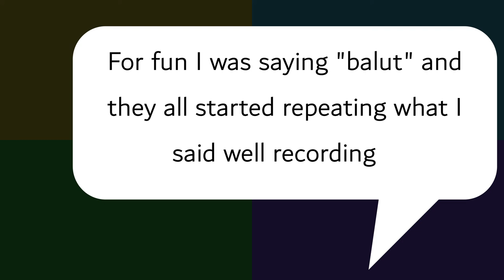A trip to Bulacan Province in the Philippines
Padre Pio in Bulacan: A Mountain of Healing
The Huge 50-foot Statue of Padre Pio in Bulacan, Padre Pio – also known as Saint Pio of Pietrelcina was an Italian priest, now venerated as a saint in the Catholic Church.
The 50-foot statue of St. Padre Pio in Bulacan stands at the Padre Pio Mountain of Healing. This is found at Barangay Paradise 3 in the City of San Jose Del Monte.

The statue is a popular destination for devotees of St. Padre Pio as it is believed to be a site of healing and miracles. Visitors can climb to the top of the statue for a panoramic view of the surrounding area. The statue is also surrounded by a peaceful garden and a rosary walk for visitors to reflect and pray. The mountain of healing also offers a place for visitors to light candles and offer prayers for their intentions. It is also a popular spot for pilgrimage and religious retreats. The statue serves not just as a religious site but also as a cultural attraction that showcases the deep devotion of the people in the Philippines to St. Padre Pio.

Bulacan is a province located in Central Luzon, Philippines. It has a rich history dating back to the pre-colonial period. The province was named after the Tagalog word "bulak" which means cotton, as the area was known for its cotton production during the Spanish colonial period. Bulacan played a significant role in the country's history as it was the site of several battles during the Philippine Revolution and the Philippine-American War. The province is also known for its historical landmarks such as the Barasoain Church and the Casa Real Shrine, which were important venues for the drafting of the Malolos Constitution and the establishment of the first Philippine Republic in 1898. Bulacan is also known for its rich cultural heritage and is home to various festivals such as the Malolos-Bulacan Festival, the Bulacan Food Festival and the Longganisa Festival. The province is also famous for its historical figures like Marcelo H. Del Pilar and Jose Rizal who fought for Philippines independence.